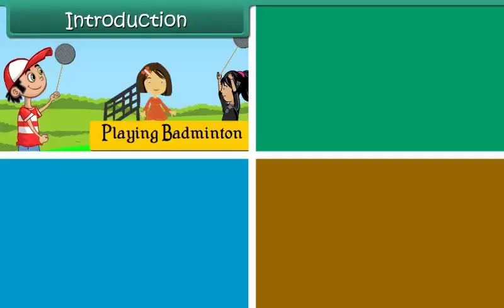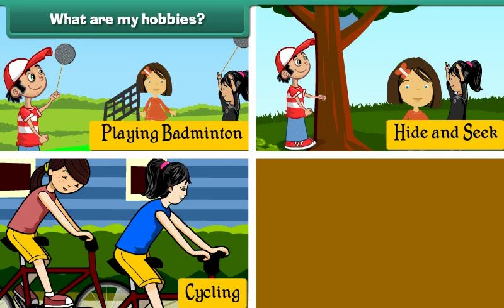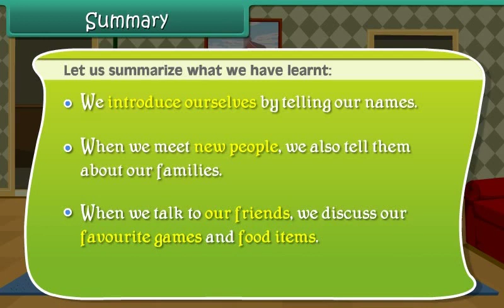Oasis School Shahpura Jaipur 8739875500 Class 1 EVS - About Myself